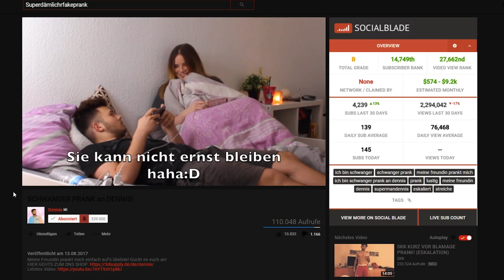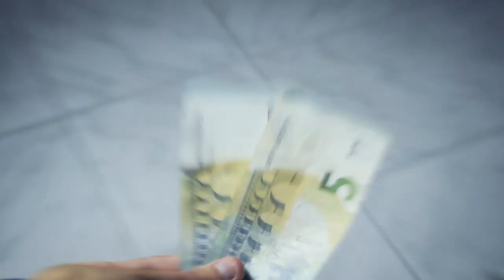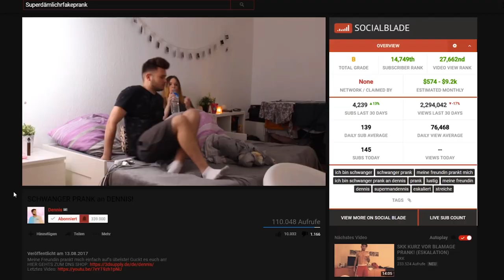SO wirst DU erfolgreich auf YouTube